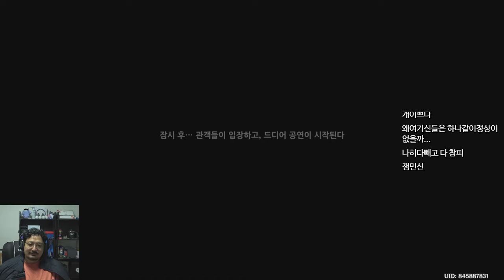그런거 아닙니다👨‍👨‍👦‍👦